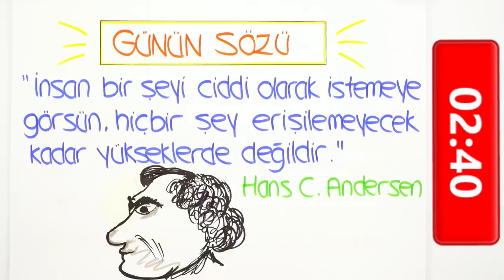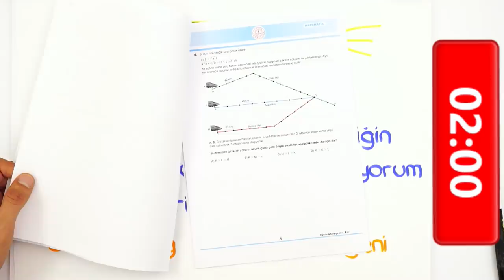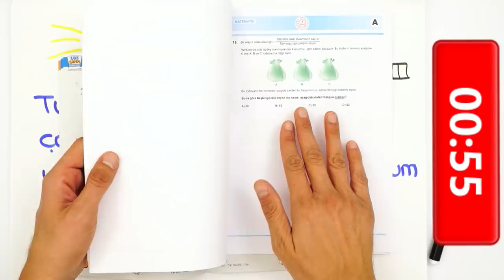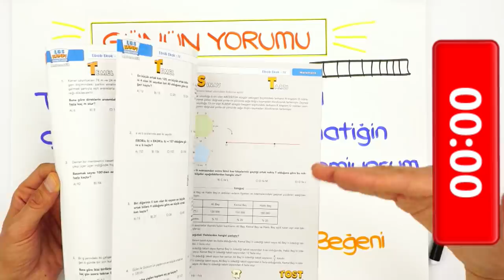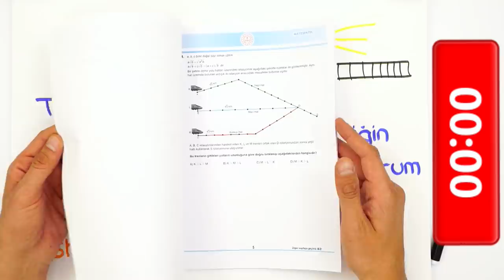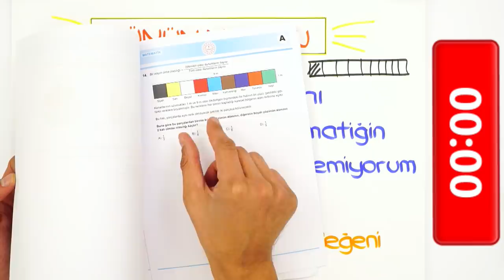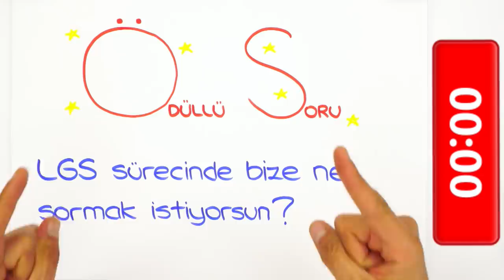LGS'ye Son 213 Gün | Yeni Nesil Matematik Sorularını Yapamıyorum!